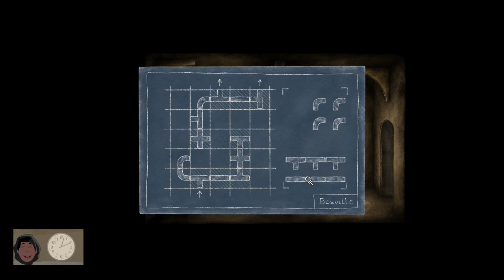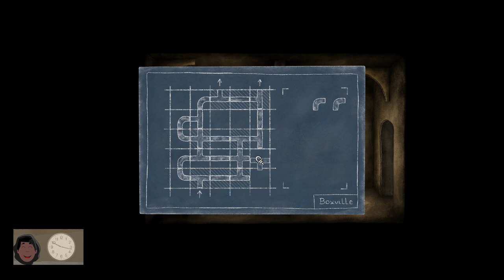Boxville : Demo Thursday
Boxville is an adventure puzzle game about speechless cans living in the city of boxes and drawing doodles on cardboards to tell the stories.

🔴non-commentary.